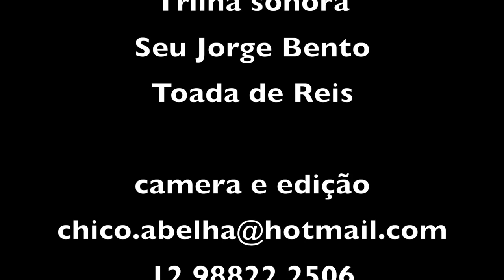PEDRO MALASARTES E OUTRAS HISTÓRIAS - JORGE BENTO